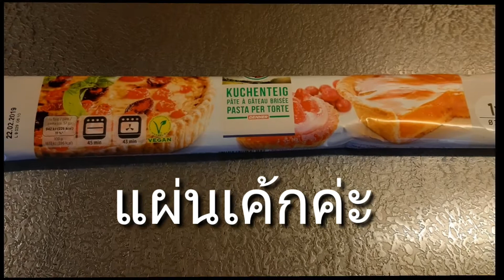เค้กแอ๊ปเปิ้ลง่ายๆทำได้ที่บ้าน...Easy Apple Cake by แม่รินทร์ 🍎🍰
นำเสนอการทำเค้กแอ๊ปเปิ้ลง่ายๆได้ที่บ้านในแบบของเรา